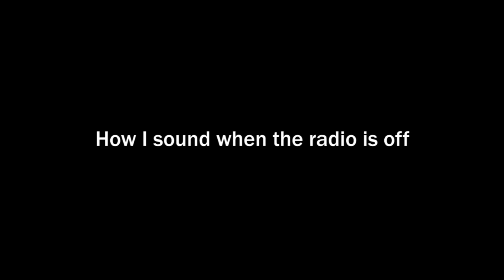How I Sound When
When I sing with the radio I sound just like R. Kelly, but when I turn the radio off well that's a different story.